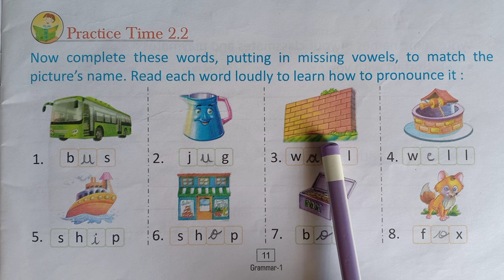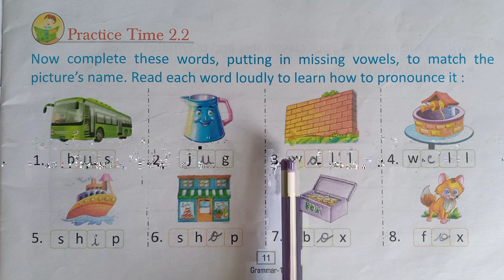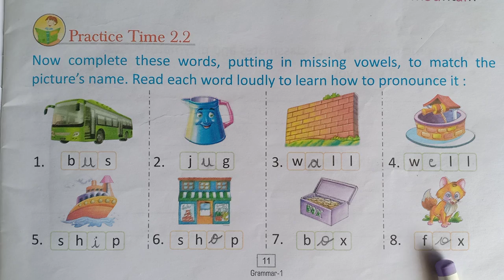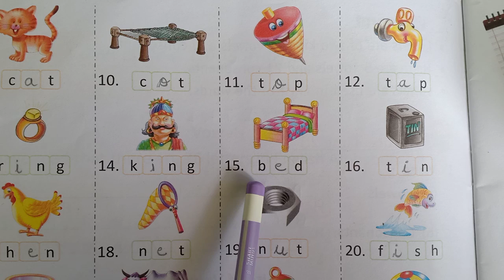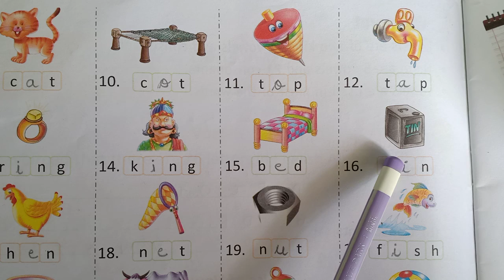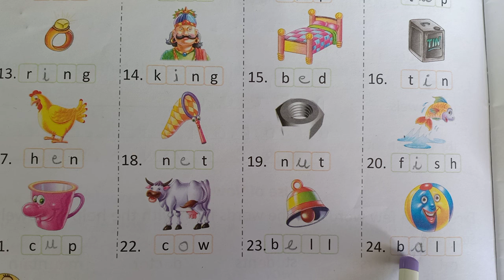29 04 2021 Class 1 Subject English Grammar Chapter 2 Topic Book exercise